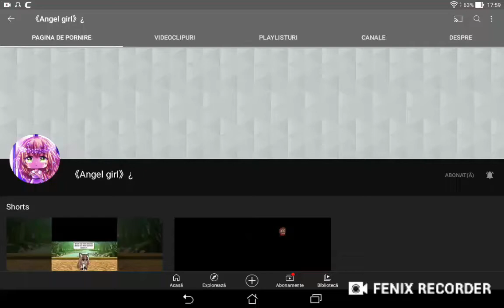Promovare. pt. noua. mea. iubita. Angel. girl. link in descriere